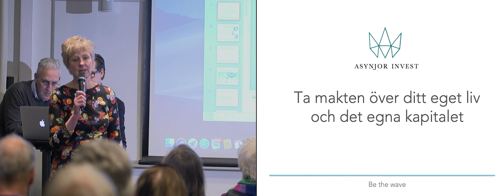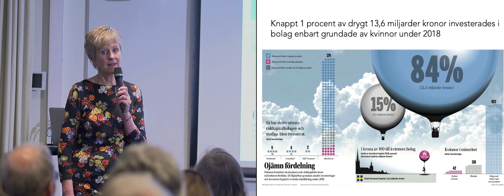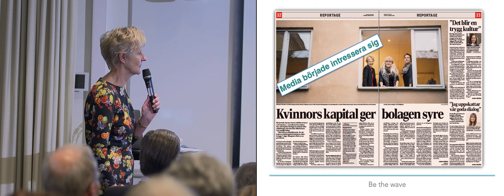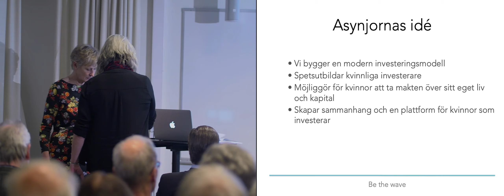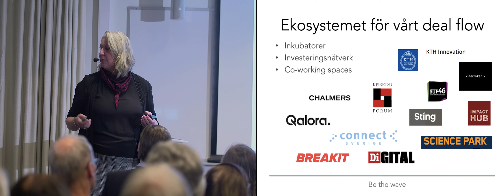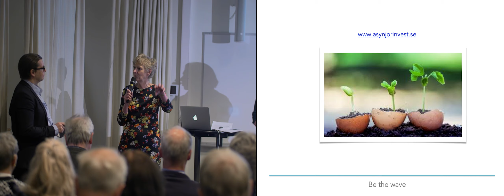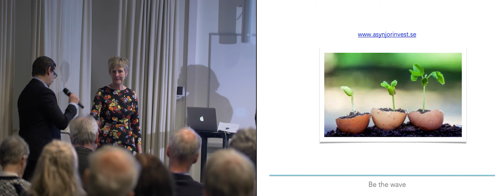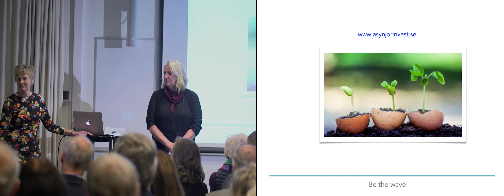Asynjor Invest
Presentation på aktieträff på hotell anglats i Stockholm. Financial Stockholm är en mötesplats för aktie och fondintresserade. Financial Stockholm arrangeras flertal gånger i Stockholm city. Här möts finansproffs och småsparare.